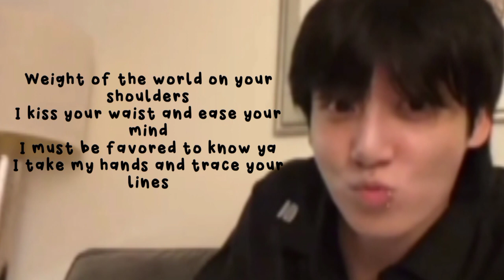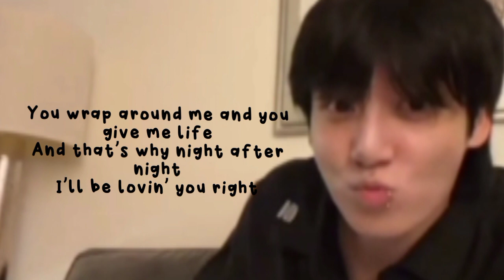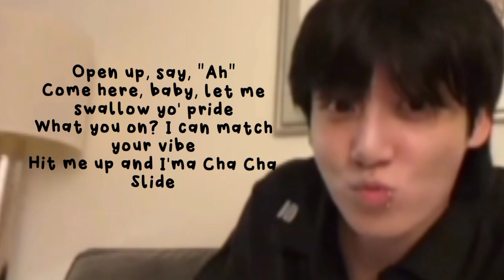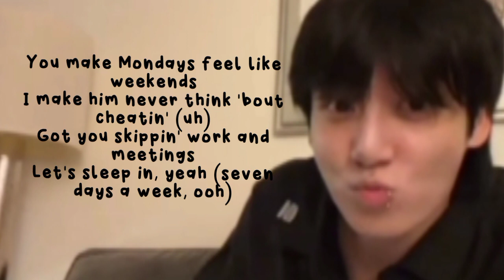Jungkook "Seven" but it's sung by Google✨